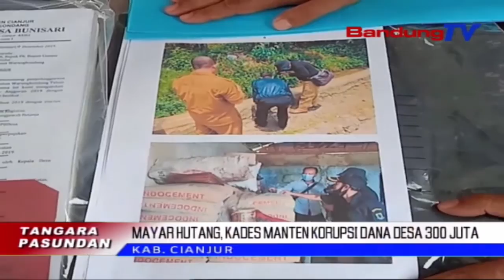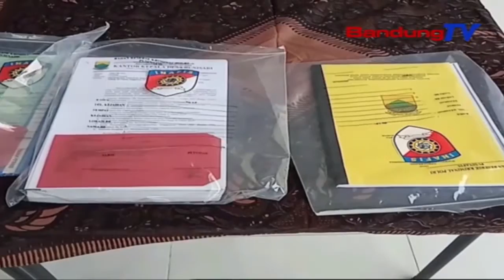Mayar Hutang, Kades Manten Korupsi Dana Desa 300 Juta | TP | BANDUNGTV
TP | BANDUNGTV | DERI FIRMAN | Salah Saurang Manten Kepala Desa Di Kabupaten Cianjur, Dicerek Satreskrim Polres Cianjur, Lantaran Kasus Korupsi Dana Desa Anu Gedena Tilu Ratus Juta. Pelaku Dicerek Satutas Pulisi Manggihan Sajumlahing Barang Bukti, Proyek Pembangunan Desa Anu Teu Dipaju. Ceuk Pelaku Eta Duit Hasil Korupsi Teh, Pikeun Mayar Hutangna.